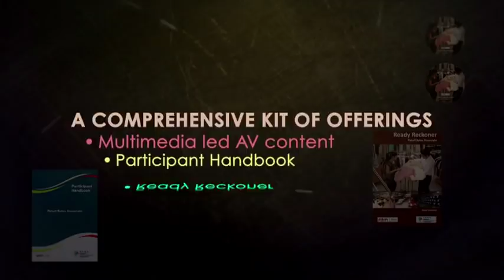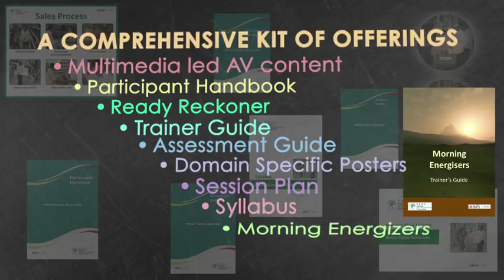IL&FS Skills Multimedia Content - Retail Sales Associate